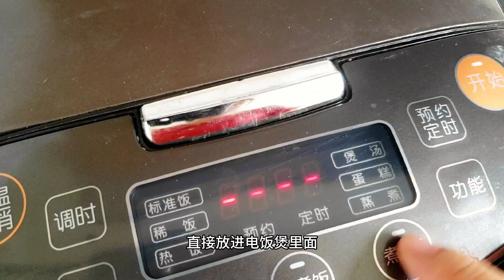天热多吃杂粮粥，按这个比例来煮，煮好的杂粮粥不干不稀刚刚好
每天都會為你更新一道中國#美食 家常菜 面食 小吃 的做法

有時間觀看我的視頻請給我一個小愛心
那么我有新上傳的影片 你就會第一時間收到通知
請幫我分享給你的朋友 謝謝您的支持
阿玉愛美食，謝謝您的喜歡